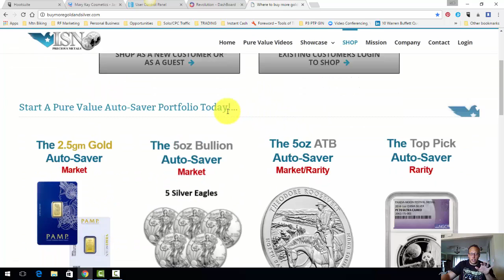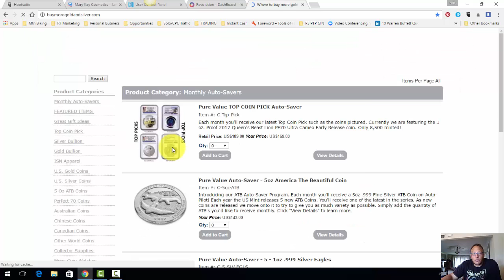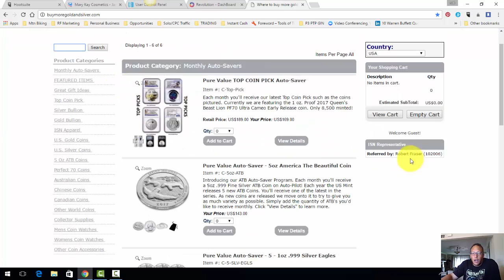International Silver Network - Personal Suggestions for Purchasing gold and silver